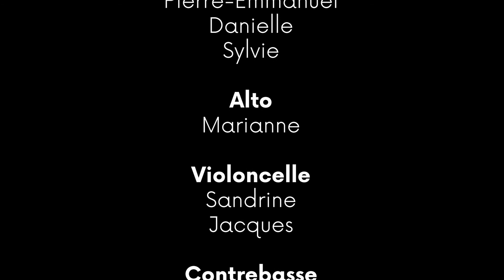Présentation d'instruments : Les Cordes frottées